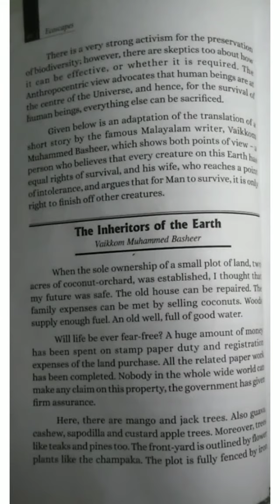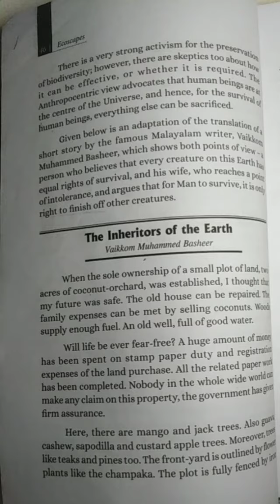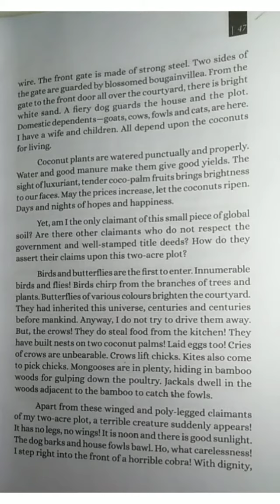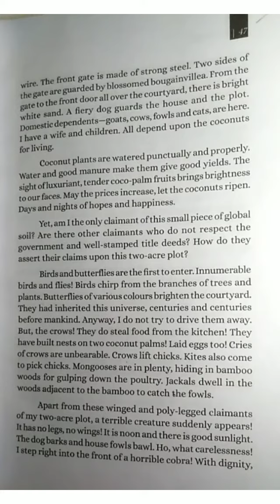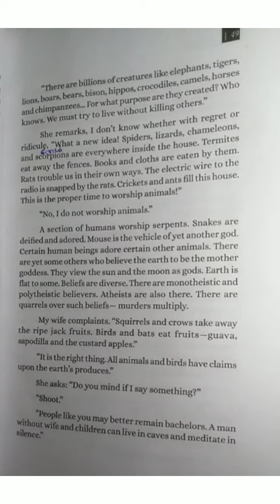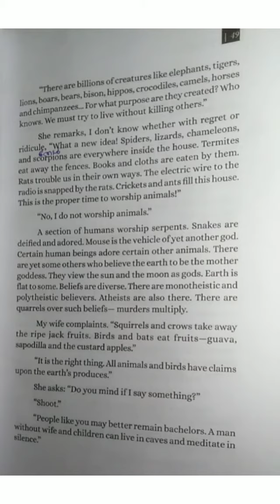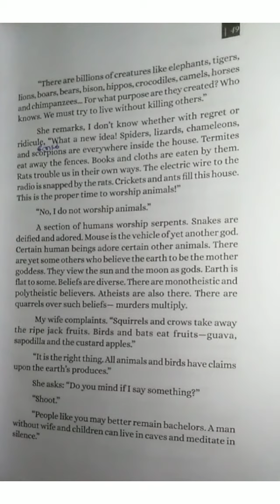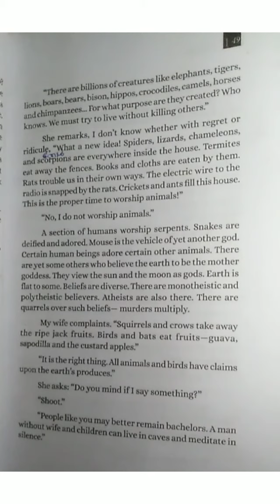The inheritors of the Earth (ഭൂമിയുടെ അവകാശികള്‍) malayalam explanation/ Vaikkom Muhammed Basheer/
The inheritors of the Earth (ഭൂമിയുടെ അവകാശികള്‍) Vaikkom Muhammed Basheer/Malayalam explanation/ Malayalam summary/Environmental studies (EVS) semester 2/Kerala university